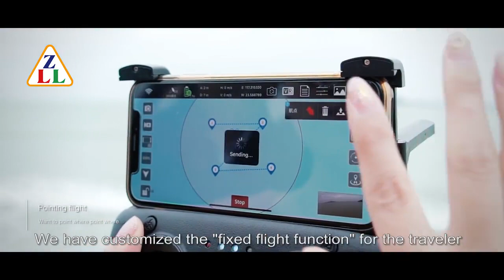2019 GPS brushless 4K RC UAV with camera 5g WiFi FPV UAV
Today, we are going to introduce you with a super cool professional aerial photographing drone, which is exactly an amazing FPV drone for rc fans. With super HD 4K camera, you will gain extraordinary photos and videos shot from up sky view. Also, when you connect the wifi signal from the aircraft with your cellphone, you can realize cool functions like GPS follow, image target follow, gesture photography, path fly, POI fly and GPS positioning. This is really a very strong functional aircraft you need. In this version, we have prepared a good quality nylon handbag for your convenience outdoors. Come on and get one!